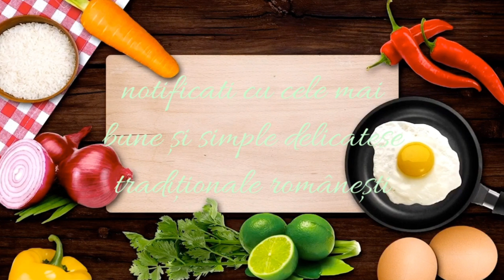NEGRESA cu glazura de CIOCOLATA | O bunătate de prajitura 😋 | Reteta simpla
Negresa cu glazura de ciocolata | o bunătate de prajitura | reteta foarte simpla
Aceasta este una dintre prăjiturile mele preferate pe care o fac mereu , mai ales când nu prea am timp. Este moale cu un blat pufos și rezista chiar și o săptămâna la frigider.
Încercați și voi aceasta prajitura deosebita.
Va invitam sa va ABONAȚI 🛎 pe acest canal pentru mai multe Retete traditionale romanesti și alte mici secrete din bucătăria românească plus multe Retete de prăjituri .
Dacă va plăcut acest video nu uitați sa lasati un LIKE și părerile voastre .. întrebări
Mulțumim pentru aprecieri și vizionare 🙂